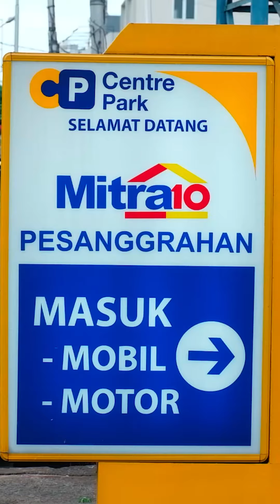Tempat Belanja Bahan bangunan terbesar di Indonesia